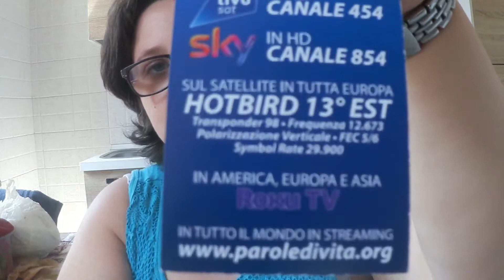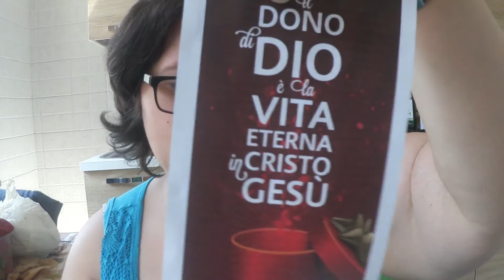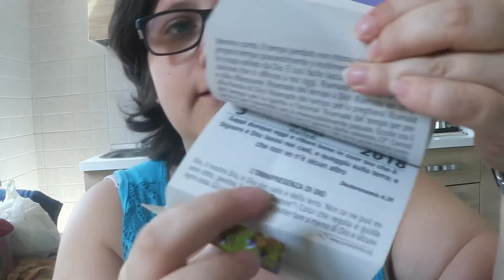Vlog Shopping al Mercato 24/04/2018